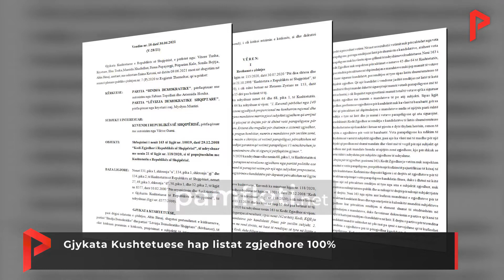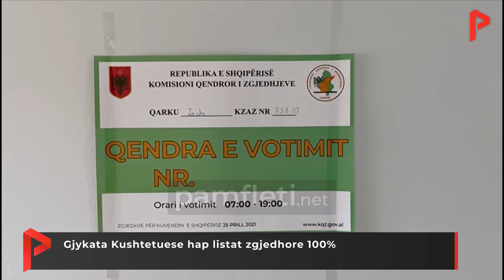Gjykata Kushtetuese hap listat zgjedhore 100%